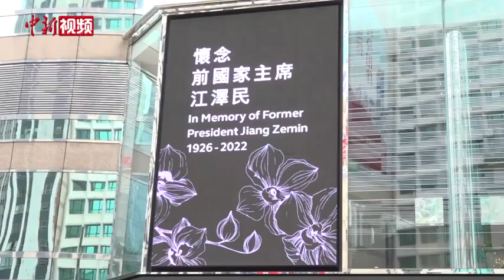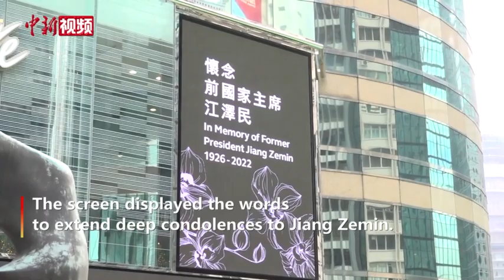Hong Kong comes to standstill for Jiang Zemin's memorial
Members of the Legislative Council of Hong Kong Tuesday watched the live streaming of the memorial service for Jiang Zemin, and paid a three-minute silent tribute on Tuesday.

All activities of the Legislative Council were suspended during the moment of silence. Besides, all meetings and guided tours were also rescheduled by the Legislative Council.

Hong Kong Stock Exchange (HKEX) stopped displaying market data for three minutes on the external screens at Exchange Sqaure. The screen displayed the words to extend deep condolences to Jiang Zemin.

Source: China New Service (CNS)